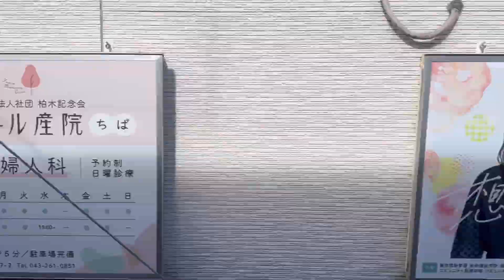外房線 快速 上総一ノ宮行 側面展望 千葉→蘇我